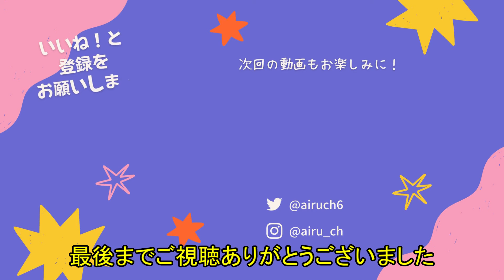理由は１つじゃない！？ピンククマ大量ステージでピンククマ特化のランブータン味クッキーが使われない理由を徹底解説！【クッキーラン オーブンブレイク】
ランブータンの髪の毛かっこよくて好きです

TPLRQ9766